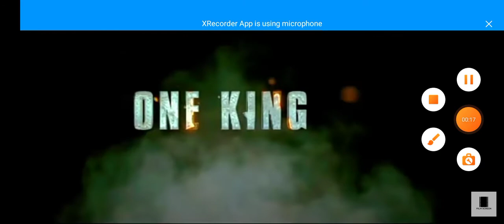Godzilla the king of the sea